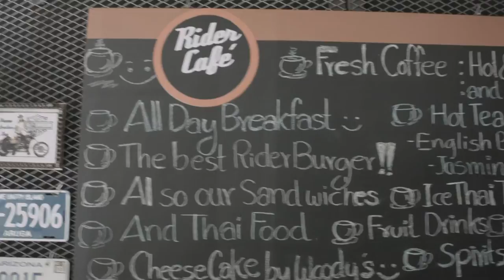Go Postal - In the making of the video "Deep blue sea"